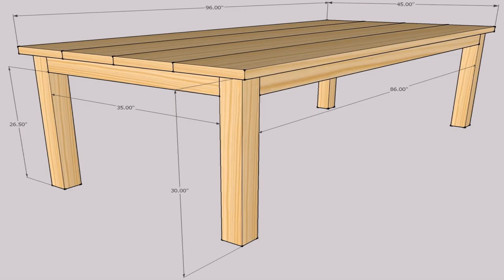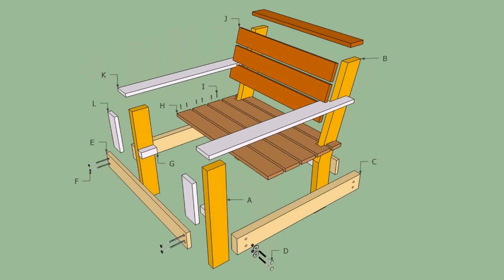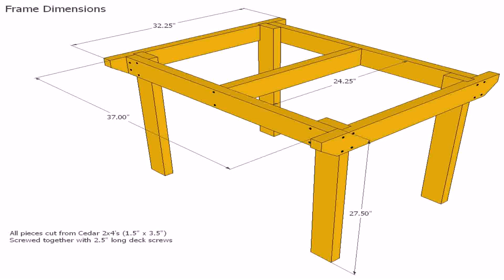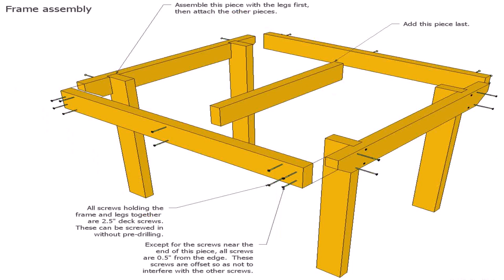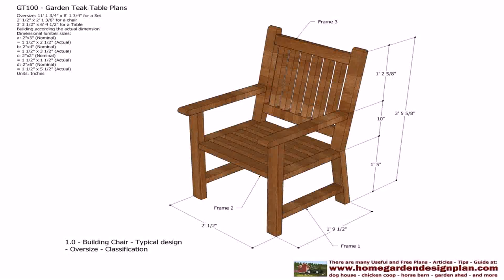Plans To Build Wooden Patio Furniture (see description) (see description)